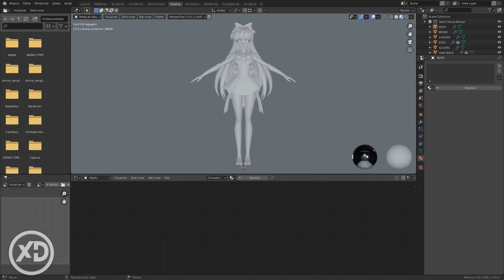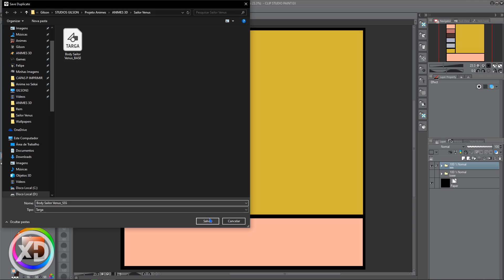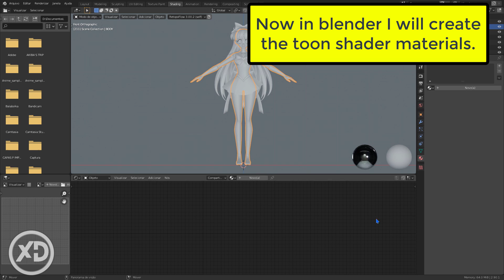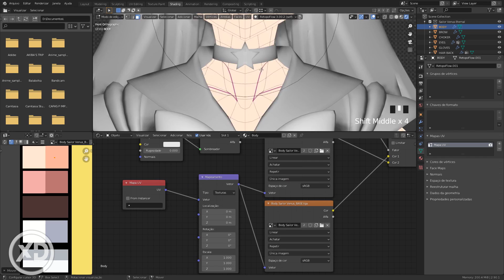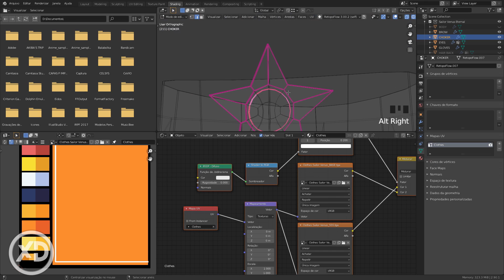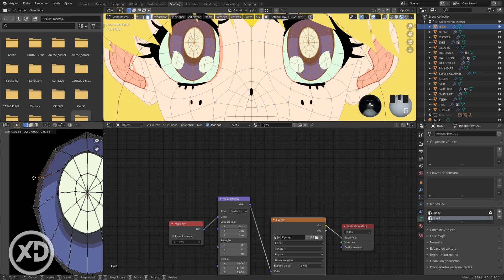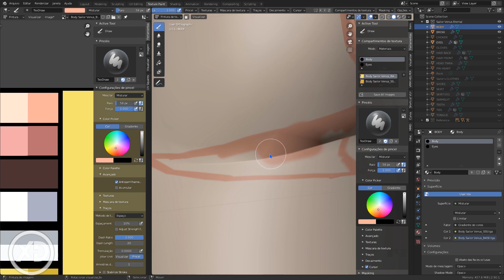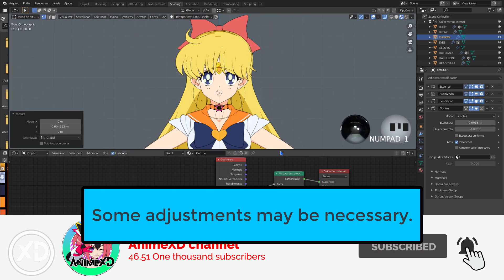Toon shader, Textures and Outline materials - blender 2.9 - #07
Seventh video, finally comes the most awaited video that is about toon shader, this shadow technique used for anime characters, I will be showing you how to get the best result, it also has a very good trick to texture and add outline in real time.

7番目のビデオ、ついにトゥーンシェーダーに関する最も待望のビデオが登場します。このシャドウテクニックはアニメキャラクターに使用されます。最良の結果を得る方法を紹介します。また、リアルタイムでテクスチャを作成してアウトラインを追加するための非常に優れたトリックもあります。 。

Setimo vídeo, finalmente chega o vídeo mais aguardado que é sobre toon shader, essa técnica de sombra usada para personagens de anime, estarei mostrando como chegar no melhor resultado, tem também um truque muito bom para texturizar e adicionar outline em tempo real.

Download the tools used in this video